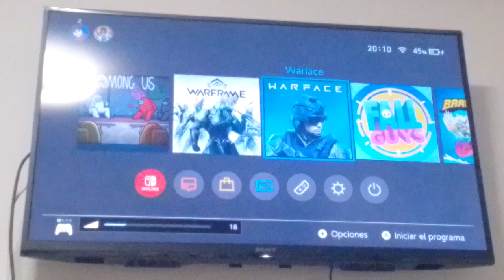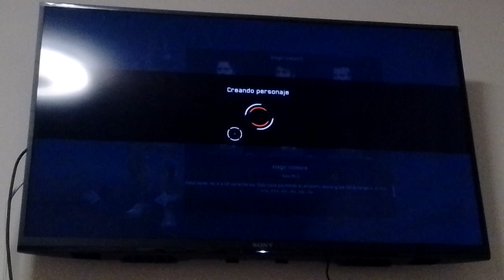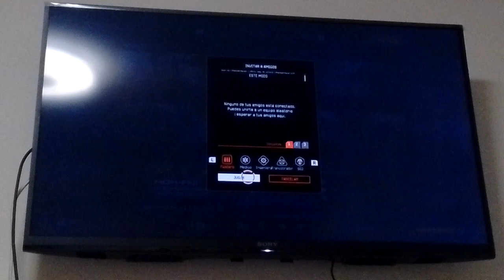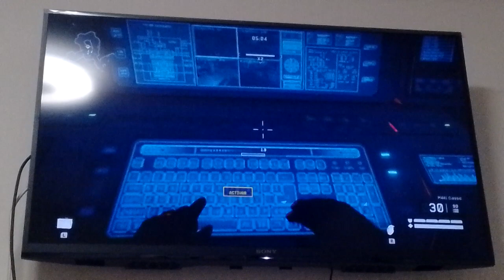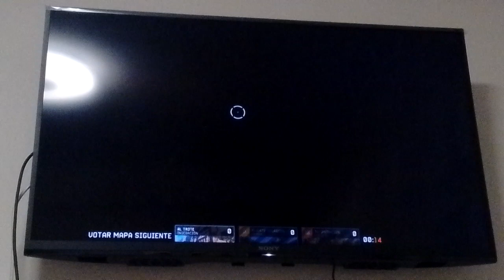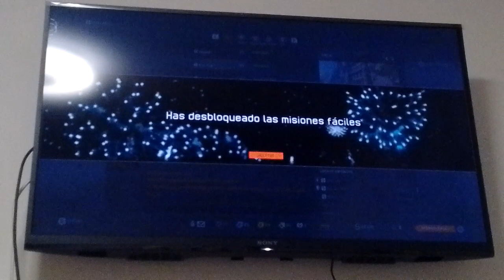Probando un poco de Warface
He probado este juego para que se convierta en una de las opciones que tengo para jugar en crossplay con los que tengan consolas que no son de Nintendo.